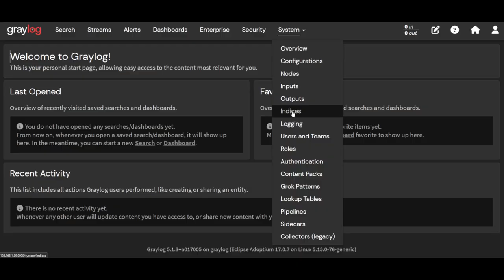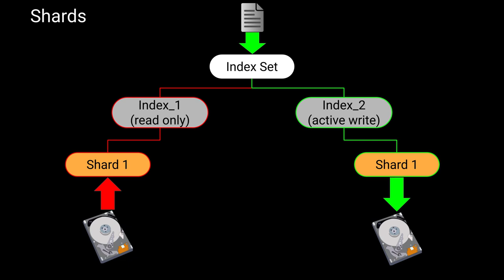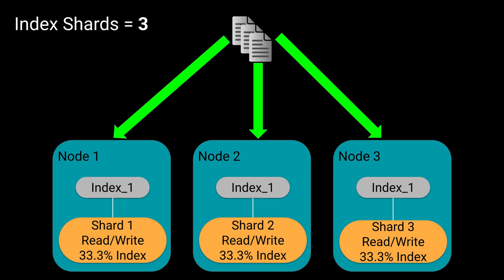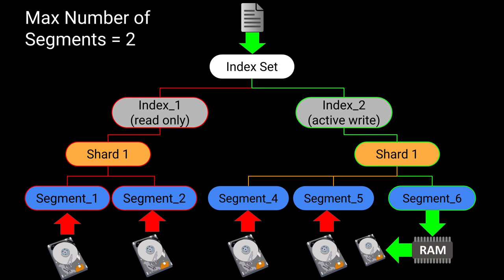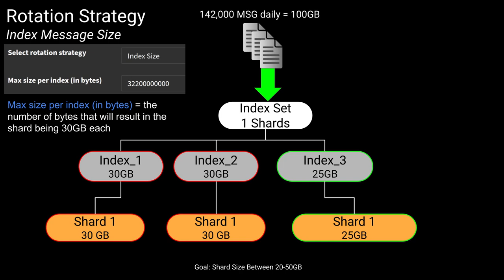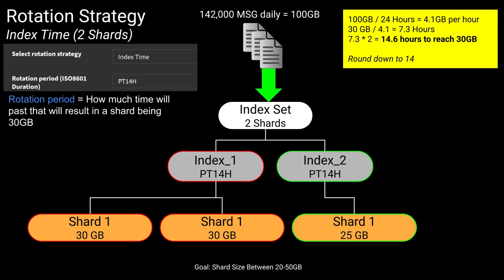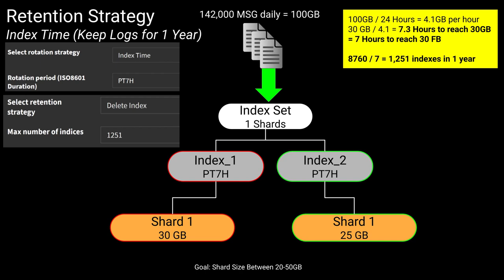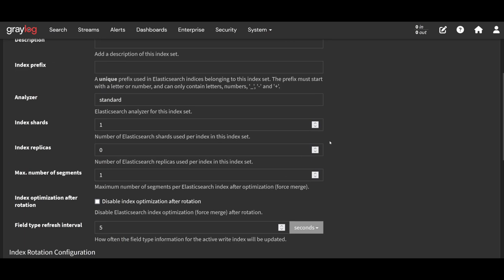Graylog Indices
In depth look on how Graylog is actually storing data and going over configuration settings for index-sets.